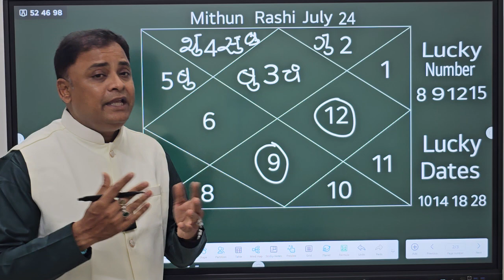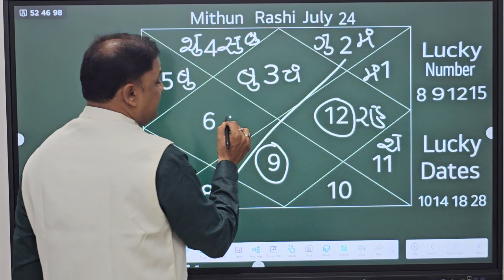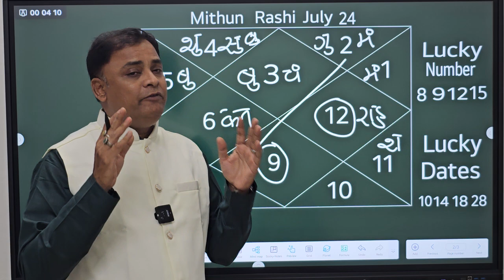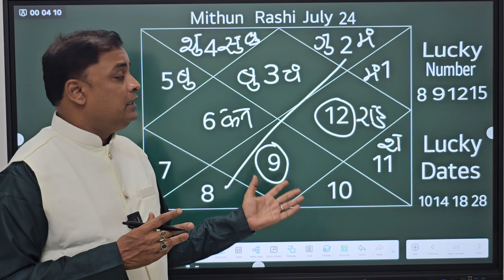Mithun Rashi " July 2024"